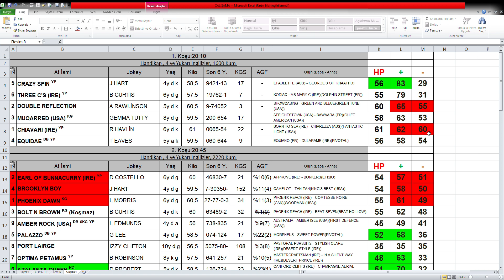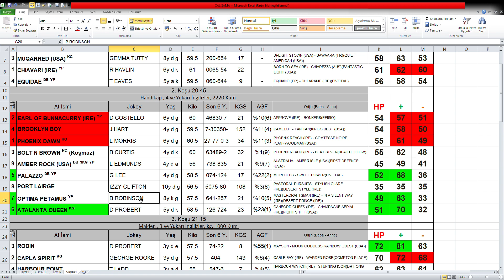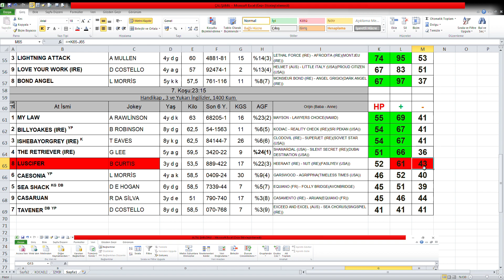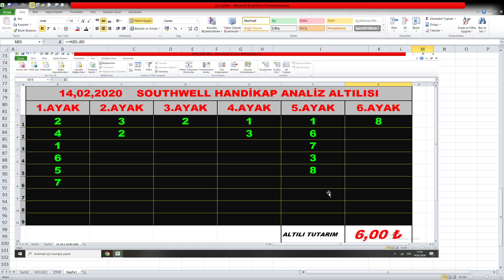SOUTHWELL ALTILI GANYAN 14 ŞUBAT CUMA AT YARIŞLARI HANDİKAP ANALİZ ATLARI